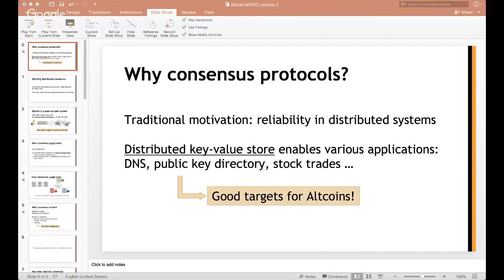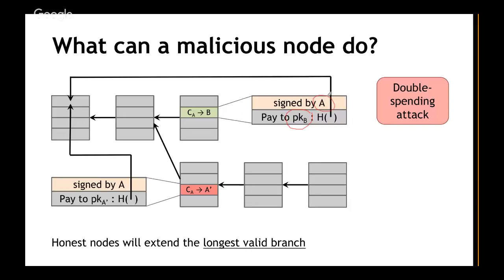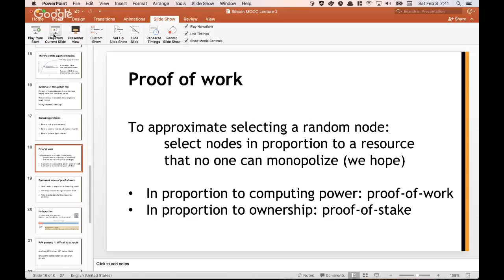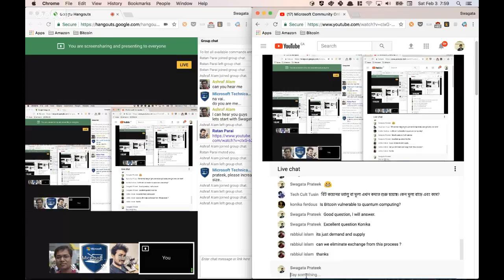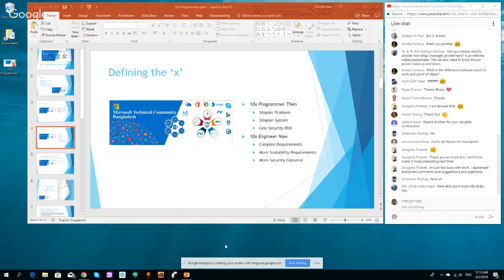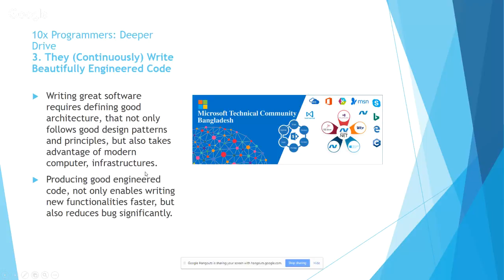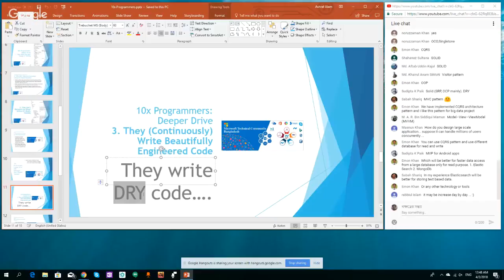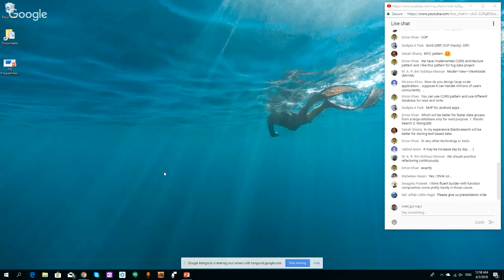Microsoft Community Online Meetup - 02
Let’s come forward to taste latest technologies introduced by Microsoft from Industry Professionals.

We are doing an exclusive virtual meetup on Blockchain in C# (Part 2) and 10x Programmers: Myth or Real?

Organized by: Microsoft Technical Community - Bangladesh
Date: 03 Feb 2018 Saturday 9:00 PM - 11:00 PM

Speaker:
1. Ashraf Alam
Principal Engineer
Schroders, Singapore
Ex. Microsoft MVP
Topic: 10x Programmers: Myth or Real?
Language: Bangla (বাংলা)

2. Swagata Prateek
Software Engineer, Amazon
Canada
Topic: Blockchain in C# (Part - 02)
Language: Bangla (বাংলা)

Hosted By: Mahedee Hasan, Microsoft MVP

Organizing Committee
Convenor: Zubayer Al Billal Khan
Coordinator : Md Aftab Uddin Kajal - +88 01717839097
Member:
Ratan Sunder Parai
Konika Ferdous
Solaiman Shohag
Rasedur Rahman Roxy
Mahfuza Humayra Mohona
Sabrina Yeasmin Setu